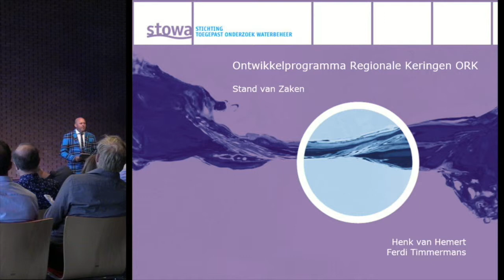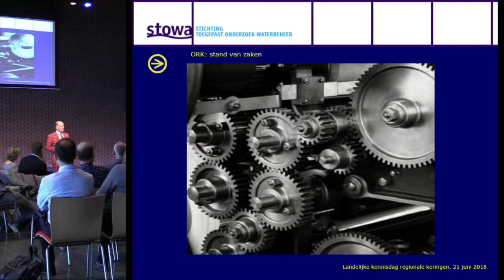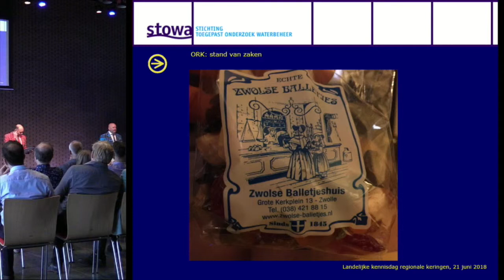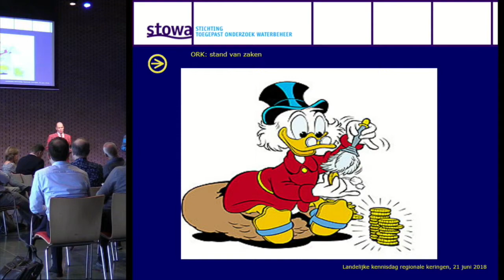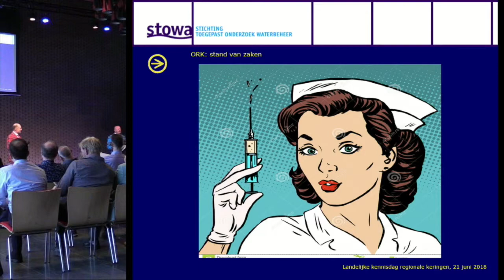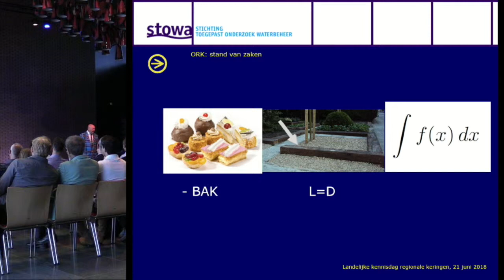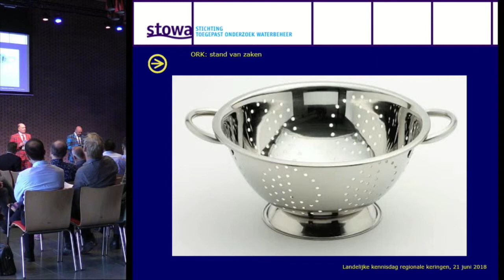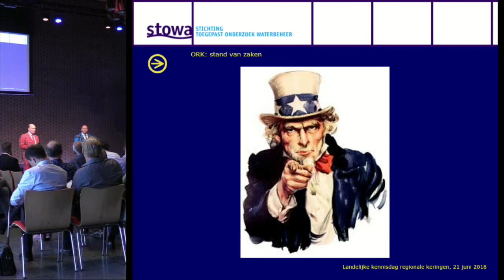KDRWK18 | P02 - Henk van Hemert & Ferdi Timmermans